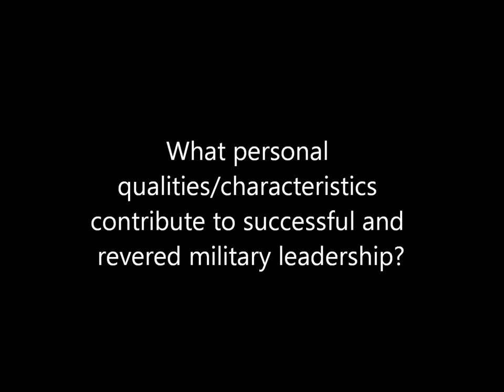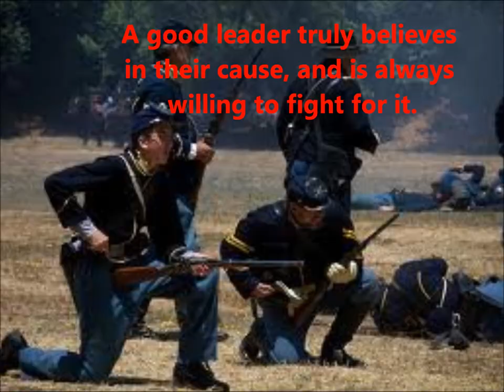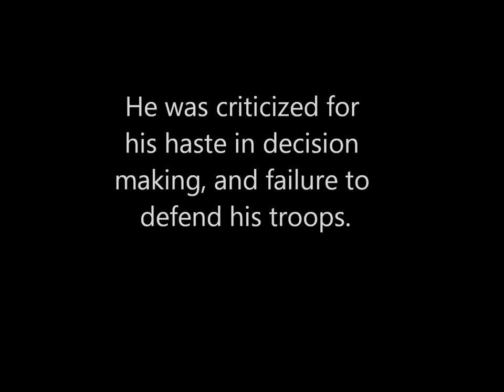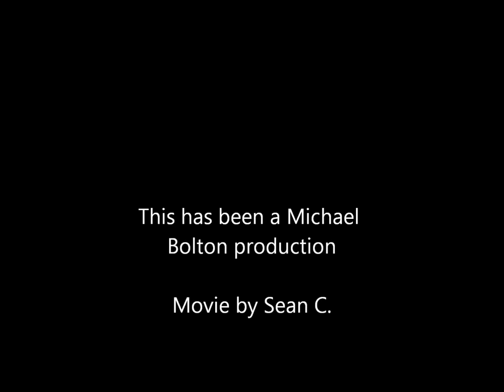Actual AP Hill movie mistakes fixed